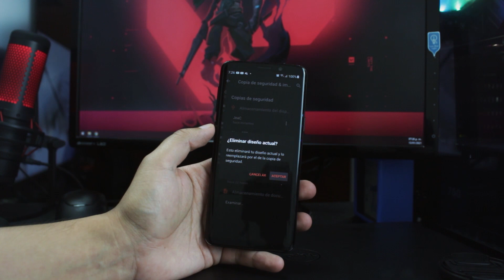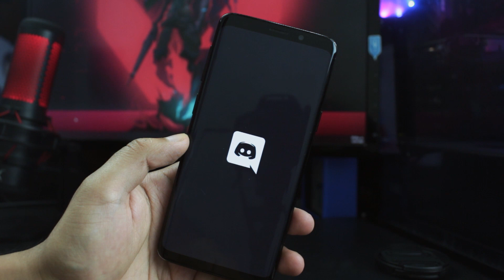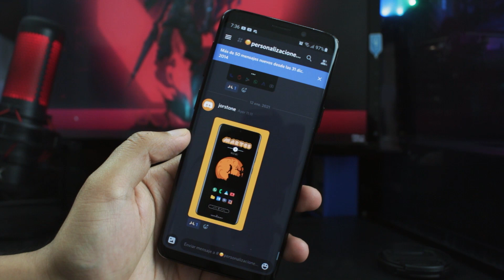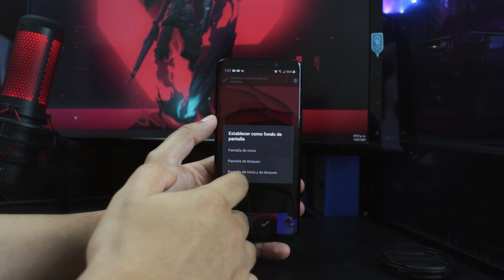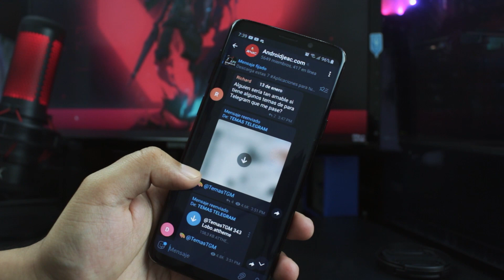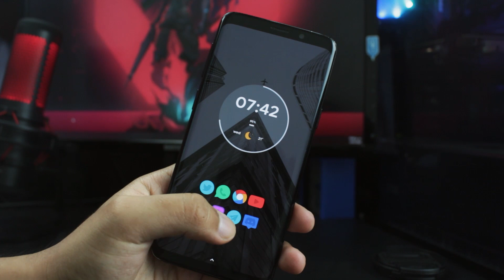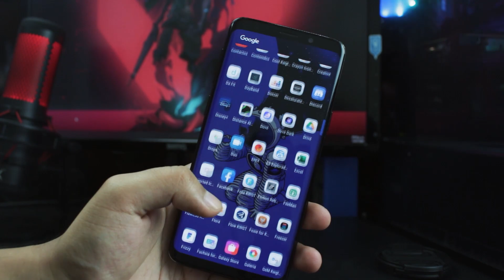4 Personalizaciones Android al Extremo! | Nova Launcher Setup 63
Hola! En este video te voy a mostrar 4 mejores personalizaciones para tu android entrega de Nova Launcher Setup 63, no olvides dejar tu like, suscribirte al canal y activar las notificaciones.

TIMELINE:
0:29 - Home 219
1:22 - Home 220
3:32 - Home 221
4:44 - Home 222